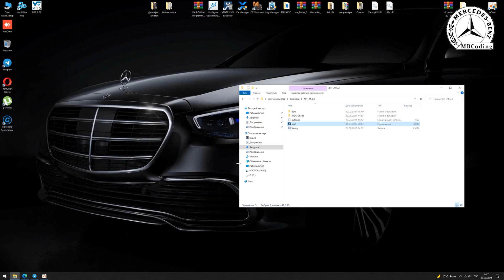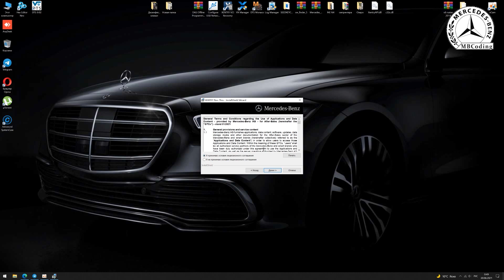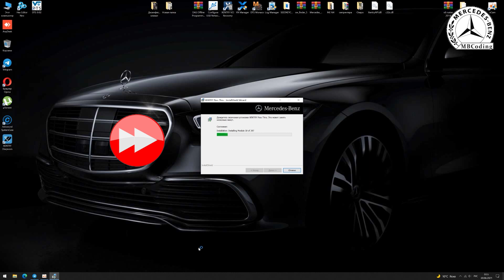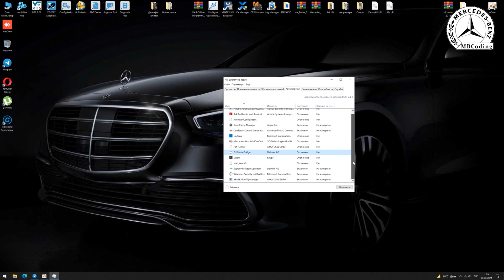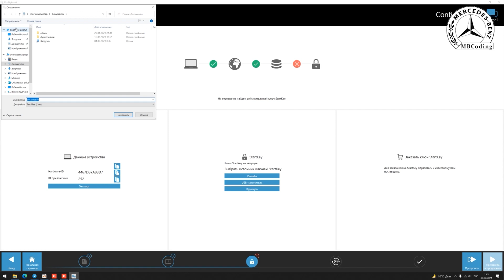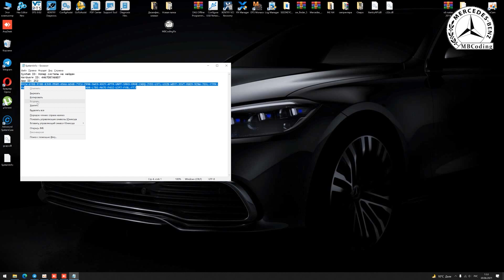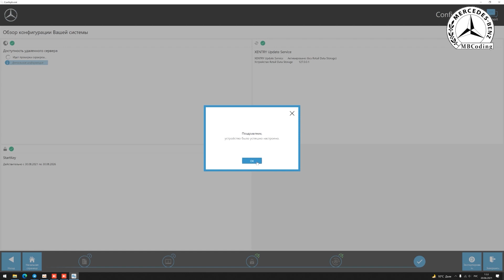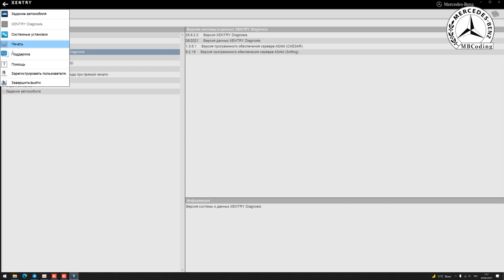Xentry PassThru 2021.06 как установить / самая стабильная полноценная версия / Offline OpenPort 2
💥Как самостоятельно установить Xentry PassThru 2021.06 / Программа для диагностики автомобилей Mercedes Benz, установка, настройка под OpenPort2, J2534. Работает с Open Port 2, cканматик 2, Vas5054! В этой версии, можно так же активировать DAS Offline. Как это сделать смотрите в видео по активации DAS Offline!
💥XENTRY Passthru 2021.06 FINAL оригинал образ без лекарств.

💥Настройка, кодирование, активация доп плюшек!